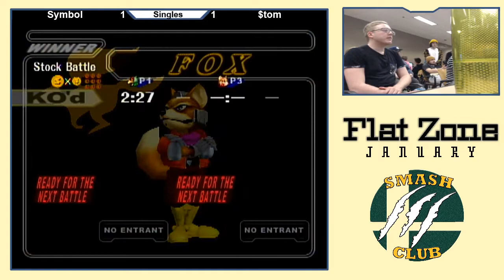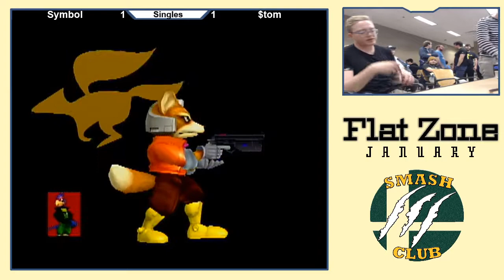Symbol (Falco) vs. Stom (Falco, Fox) - Winners Quarters - Flat Zone January 2020